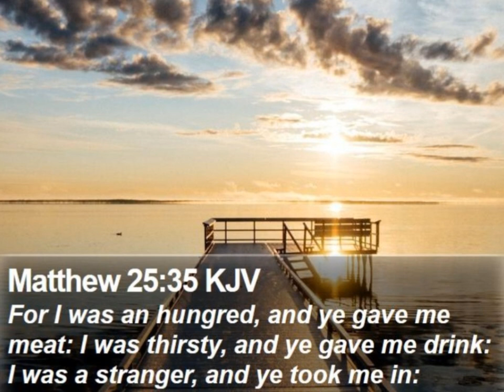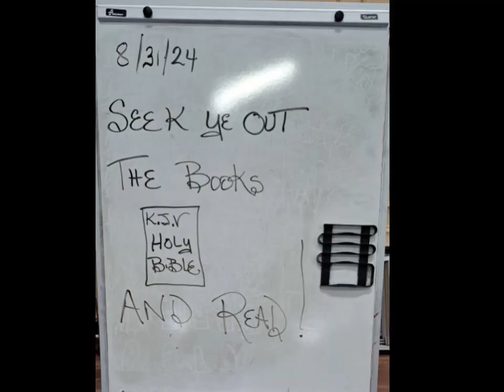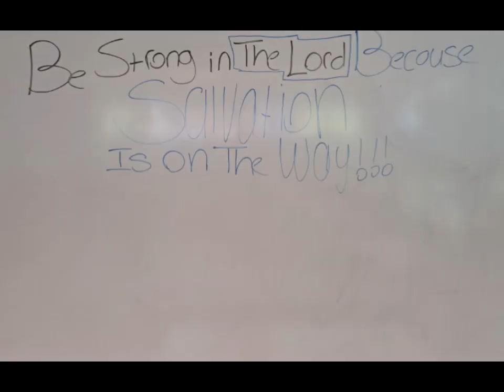M25:35 Outreach Music Video 8-31 thru 9-14-24